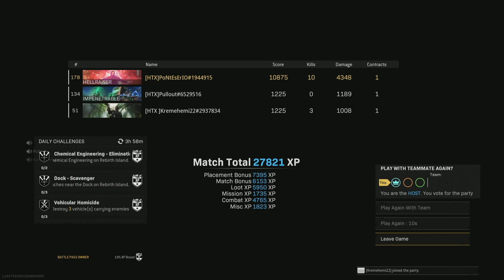Call of Duty: Modern Warfare_20220414230136